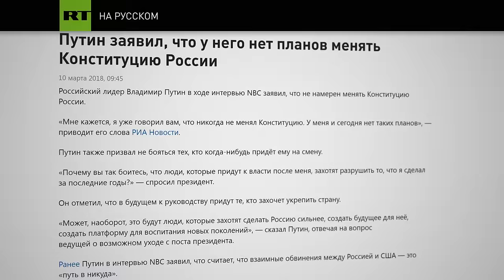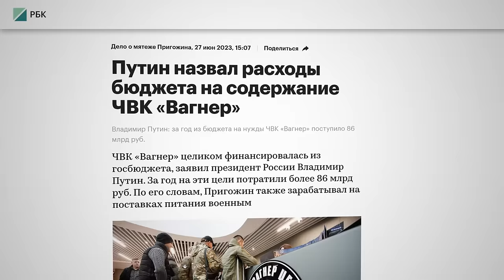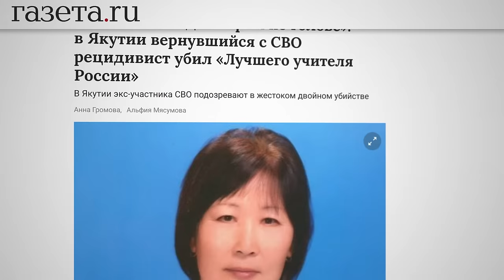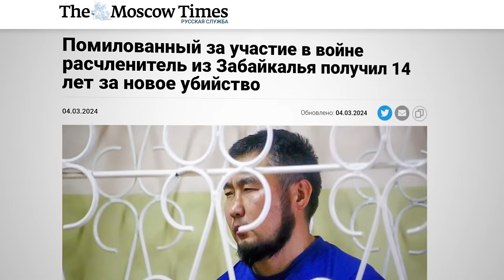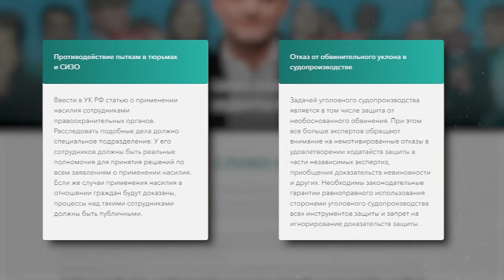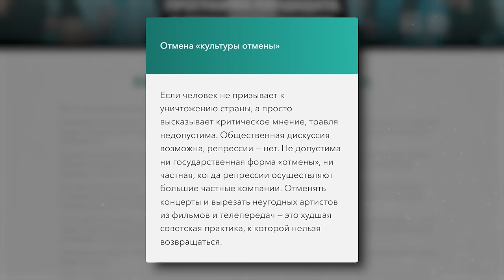За кого голосовать на выборах президента России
В России вовсю идёт избирательная кампания, а завтра начнутся выборы. Это подходящее время, чтобы оценить работу действующего президента и поговорить о возможных альтернативах.

Крипта:
BTC 3C4Xp9NMSsybwG1p9YENDbbuott4voPsFH
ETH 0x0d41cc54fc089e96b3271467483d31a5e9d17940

00:00 КРИТИКА ВЛАСТИ
03:07 НУЖНЫ ЛИ РОССИИ ПЕРЕМЕНЫ?
10:42 ВОЗМОЖНАЯ АЛЬТЕРНАТИВА
17:10 БЮДЖЕТНИКАМ